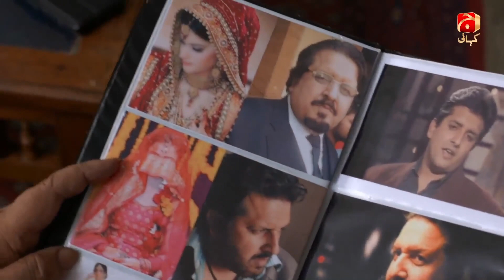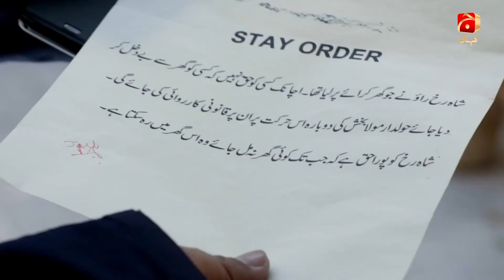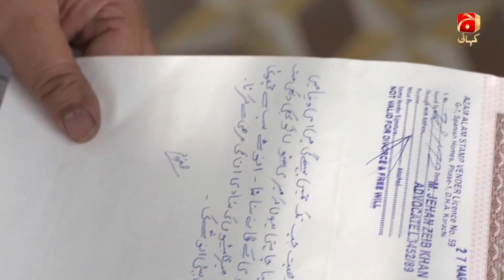Larkiyon Ne Banee Wasiyat Shahdi Ke liye Papa Kaise Razi|Part 23|Shahrukh Ki Saaliyan| Drama Bazaar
This is story of Shahrukh and Anoushay, who are colleagues in a TV channel and coincidently, Shahrukh lives in the same home as a tenant. Anoushay’s father Havaldar MaulaBux, a retired police officer has all guns blazing when he finds out that Shahrukh wants to marry Anoushey, youngest of the four daughters. After much commotion Havaldar agrees that if Shahrukh manages to get all three of his daughters married then he will let Anoushay marry him. This seemingly easy job turns out to be a horrendous task as none of his sister-in-laws to be wants to be married.

Can Shahrukh arrange grooms for his sister-in-laws or will he surrender his love?